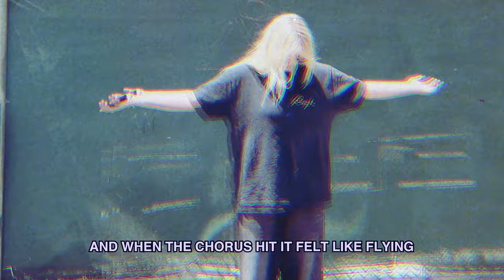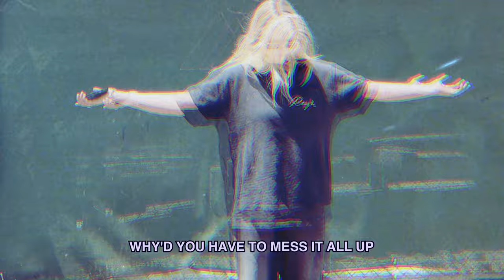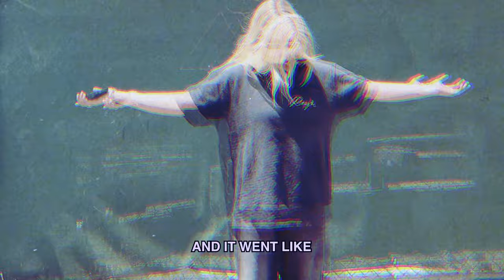Reneé Rapp - The Wedding Song (Official Lyric Video)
Music video by Reneé Rapp performing The Wedding Song (Lyric Video).